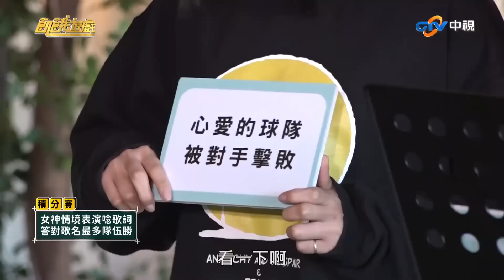難得一見的撒嬌花花出沒 反被峮峮出賣：這就是平常鏡頭下的她／孫協志 王仁甫 許孟哲 蔡黃汝 峮峮 李子森 黃靖倫 是元介 翁滋蔓／EP318_ 20230226【精采片段】